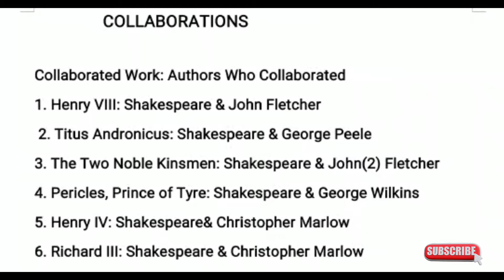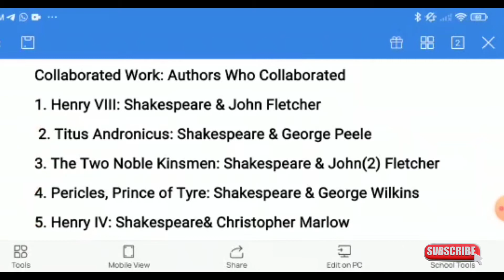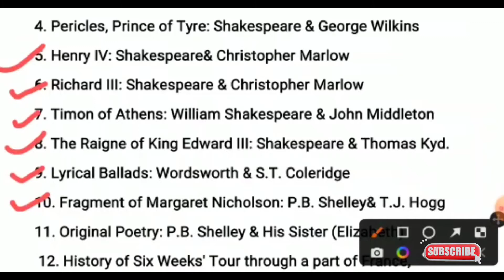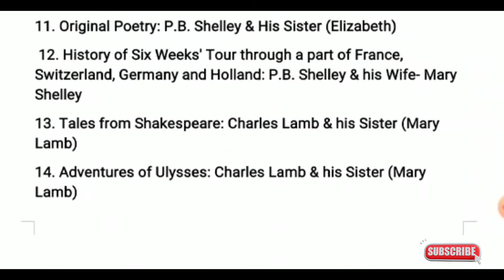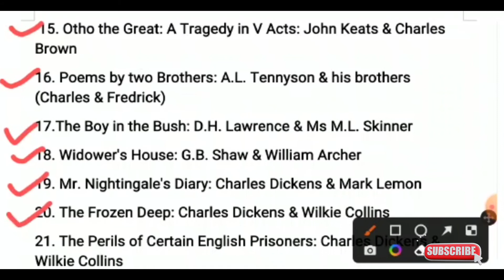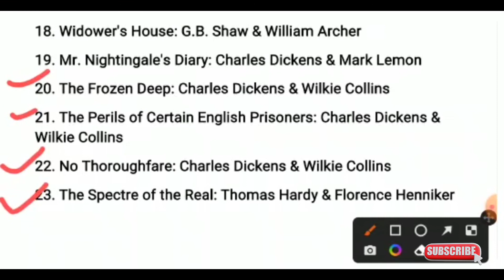UP TGT/PGT ENGLISH Collaborated Work: Authors Who Collaborated